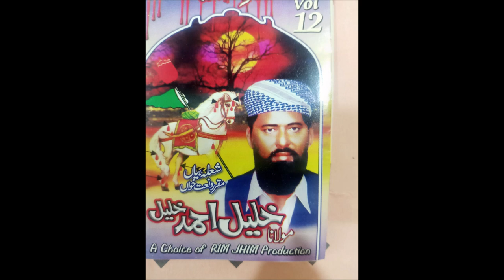Ban Karbal wech dera by Khalil Ahmad Khalil Fareedi